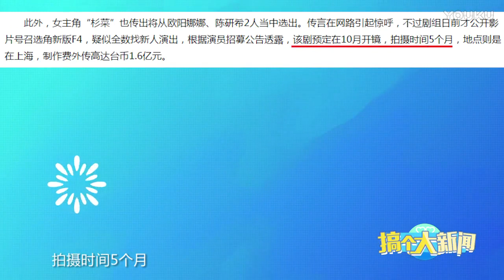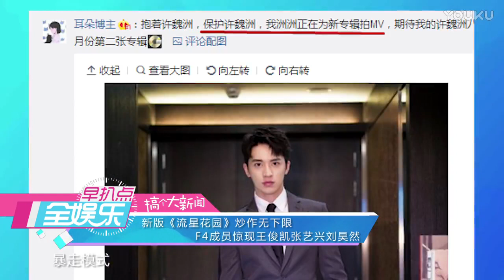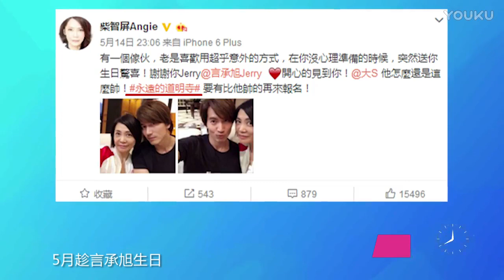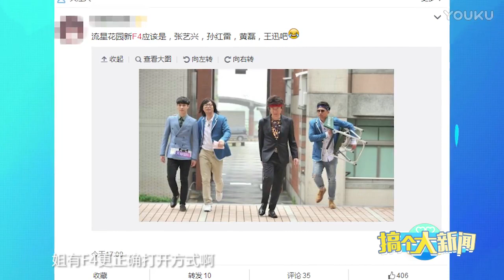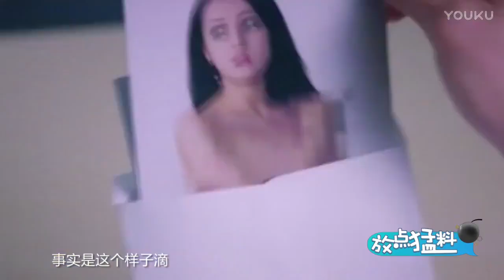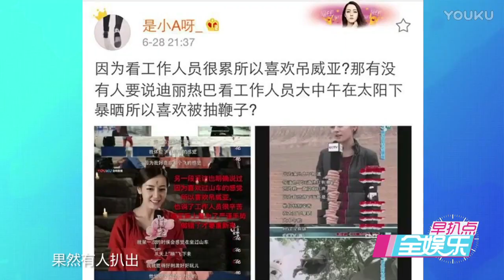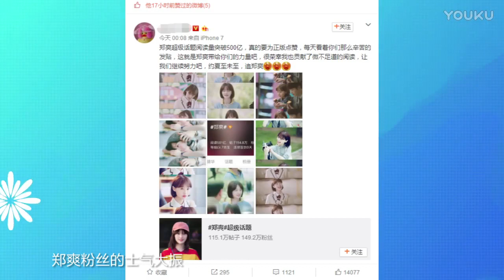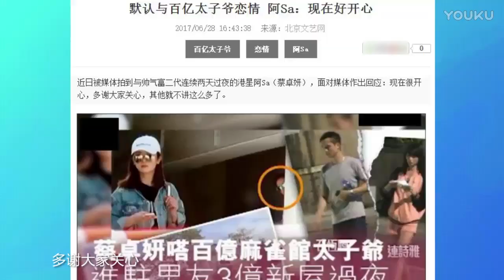全娱乐 170629 新版《流星花园》炒作无下限